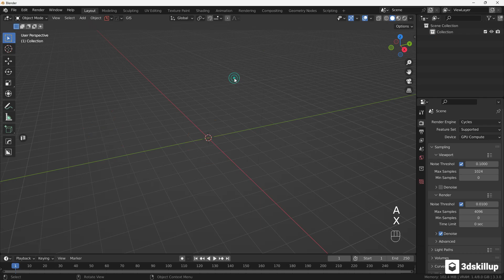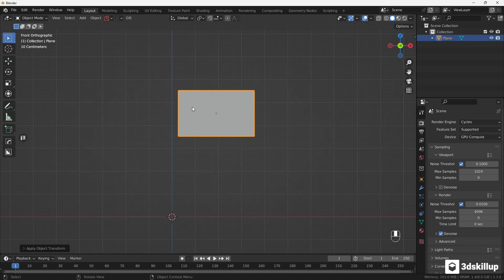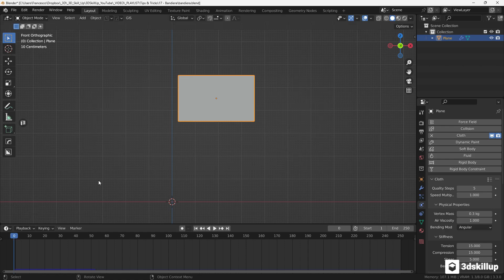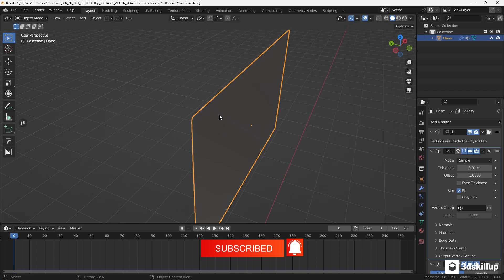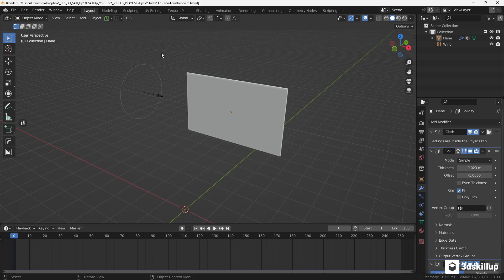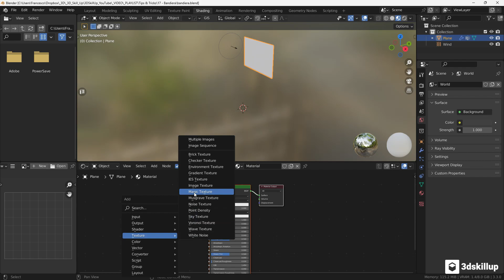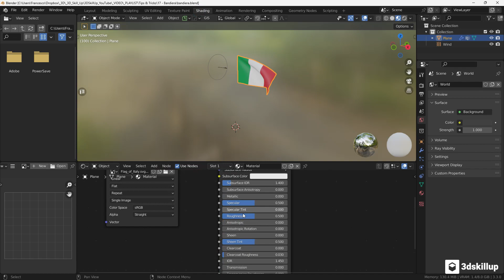🚩 Come Creare una Bandiera in Blender | Tutorial 3D Completo 🎨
Scoprite come dare vita alle vostre scene 3D con questo tutorial passo dopo passo di 3dskillup che vi insegna a creare una bandiera sventolante realistica in Blender. Perfetto sia per principianti che per utenti intermedi di Blender, il video vi guiderà attraverso il processo di modellazione, simulazione tessuto e l'aggiunta di effetti di vento per un risultato sorprendente.

In questo tutorial per Blender, imparerete:

 🏗️ Come modellare una bandiera da zero.
🌟 Tecniche per applicare la simulazione tessuto per un realismo dinamico.
💨 Metodi per aggiungere e configurare un campo di forza vento per far sventolare la bandiera.
🎨 Come mappare una texture su una superficie 3D, utilizzando la bandiera italiana come esempio.
🖌️ Suggerimenti per affinare il materiale della vostra bandiera per un aspetto più naturale.

Utilizzando strumenti professionali all'interno di Blender, potrete facilmente replicare questi passaggi e applicarli ai vostri progetti di grafica tridimensionale. 📚 Che siate appassionati di animazione, studenti di design o professionisti della modellazione 3D, questo tutorial vi aiuterà a migliorare le vostre competenze e a portare i vostri progetti al livello successivo.